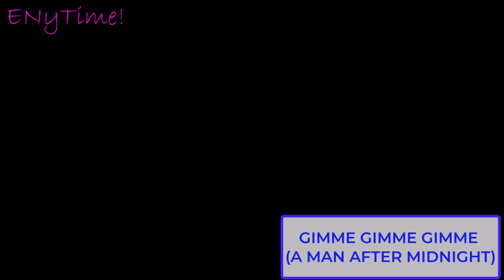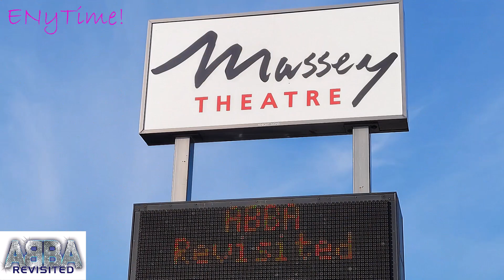GIMME GIMME GIMME (A MAN AFTER MIDNITE) ABBA. ABBA REVISITED. Massey Theatre Soundcheck. ENyTime!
GIMME GIMME GIMME ABBA.  I get invited on stage to do a soundcheck with ABBA REVISITED. The #1 ABBA Tribute Band.  Massey Theatre Soundcheck. First time ever playing with a band. First take, we nail it!